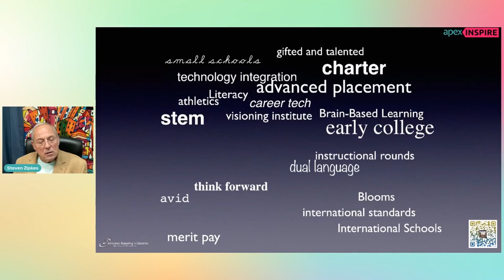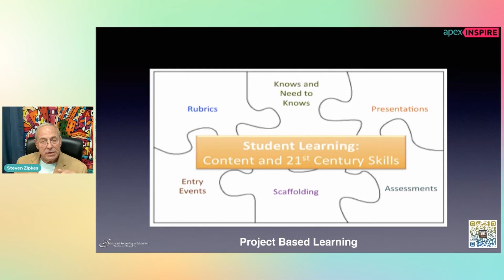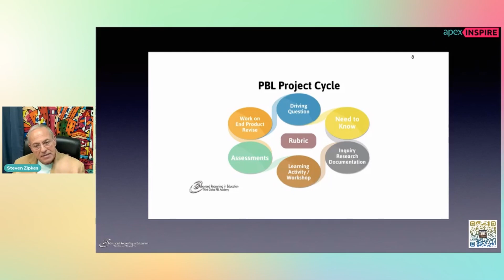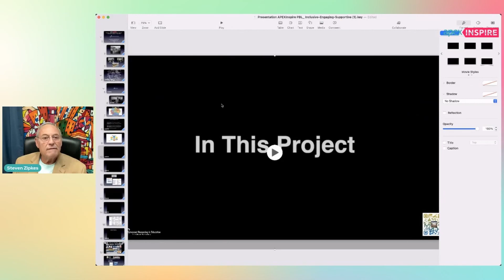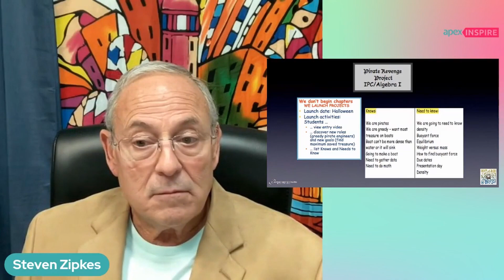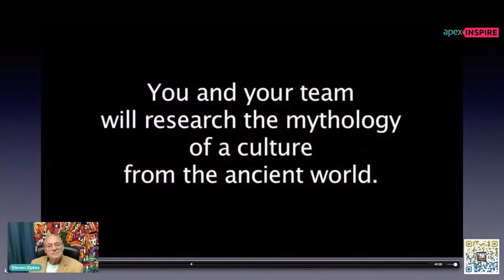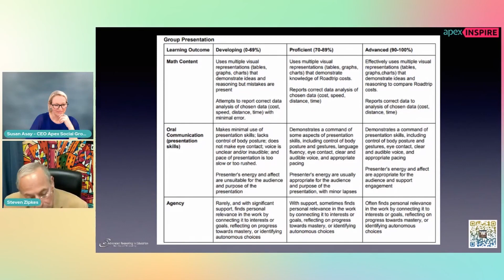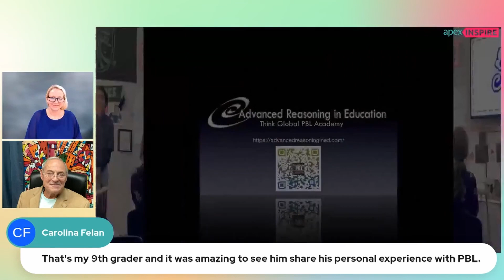Steven Zipkes - ThinkGlobalPBL Academies | ApexINSPIRE Virtual Autism Summit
Steven Zipkes, proud Educational Practitioner currently holds several positions as the Founder and President of Advanced Reasoning in Education: Think Global PBL Academies and Founding Principal of Cedars International Next Generation High School in Austin, Texas where he designed and opened his next 100% PBL, STEM school in 2016 and notably he is the former Founding Principal of Manor New Technology High School.

Zipkes’ design of a 100% Project Based Learning school that focuses on STEM integrated curriculum and 21st-century essential skills has been recognized globally, distinguishing his school design in many arenas.

One of Mr. Zipkes’ greatest professional honors was a visit by The President of the United States, Barrack Obama, to Manor New Tech who highlighted the successful PBL STEM practices and the positive impact the school’s design had on student achievement.

Steven was invited to present at the Achievement Gap Initiative at Harvard University in response to his contribution and recognition for closing the Achievement Gap and in 2014 was awarded the National STEM Visionary Award by the International Association for STEM Leaders.

He has been featured at many STEM events, including the US News and World Report’s STEM Solution Conference, and was the opening Keynote Speaker at the 2018 International Lean In STEM Conference in Warsaw, Poland. He is a contributing author in both Design, Make, Play: Growing the Next Generation of STEM Innovators and Deeper Learning: Beyond 21st Century Skills.

His schools have had numerous case studies conducted on his innovative PBL STEM approach, including the OSPrI study, a research collaboration between George Washington University, George Mason University, and SRI International, and the S3 STEM School Study out of The University of Chicago.

Mr. Zipkes hails from The University of Texas at Austin and holds Mid-Management Principal and Superintendent Certifications and has served in both of those roles throughout his career.

Stephen Zipkes presented his topic “Project Based Learning: Inclusive-Engaging-Supportive: Transformational Essential Learning in 21st Century Education” at the Autism Summit by apexINSPIRE.